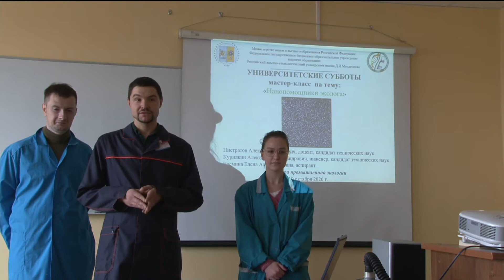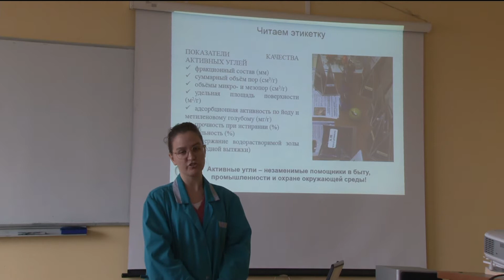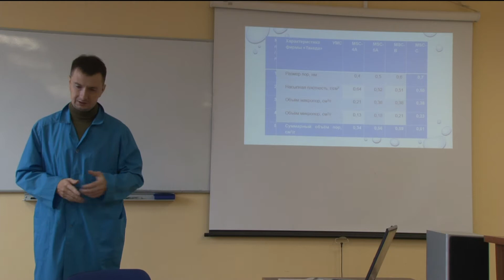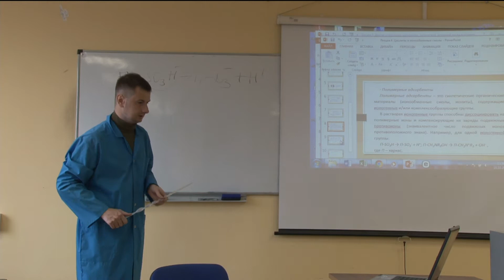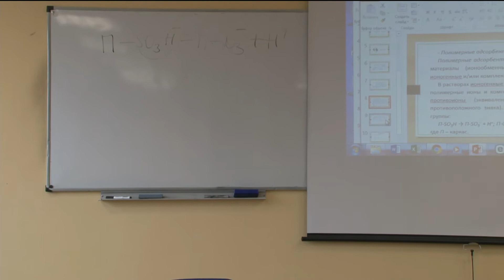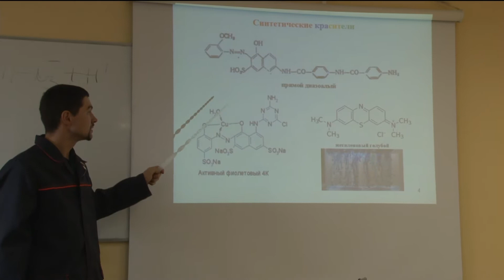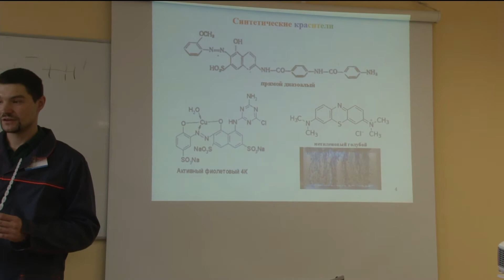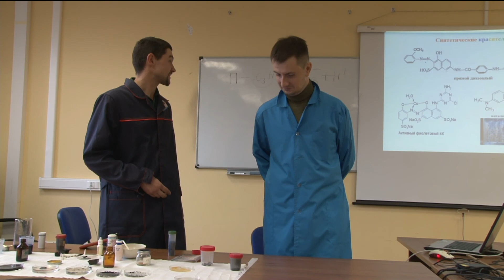Нанопомощники эколога. 10.10.2020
Знакомство с удивительными наноматериалами с возможностью проверить их на практике.